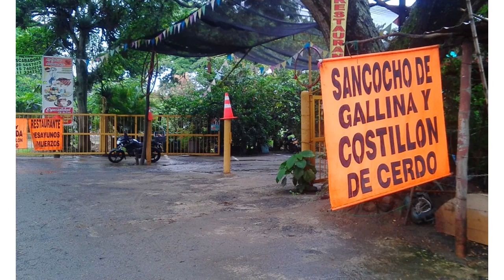LAS DELICIAS DEL PAISA LOCO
LAS DELICIAS DEL PAISA LOCO. Los invita a Degustar del Mejor Sancocho de Gallina y la Frijolada de la Región. Rp0eservas Para Eventos Sociales, Familiares y Empresariales. Estamos Ubicados en la Vía Cali Candelaria.